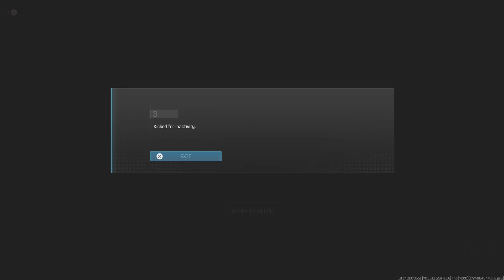Call of Duty_Loki Napes Your Savior Is Here